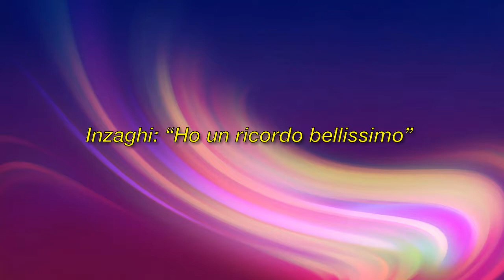Morto Felice Pulici: l'ex portiere della Lazio aveva 72 anni